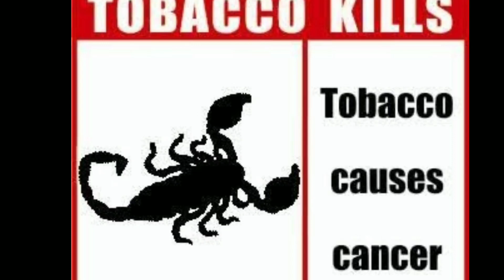SAFAL : Gate Kahani(ସଫଲ୍ : ଗୋଟେ କାହାଣୀ)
A group of friends taking revenge from a friend. Why? Lets see...

D.O.P: Nitesh,
cast: Kumar Gourab, Partha, Bapu, Bapun, Tapu.